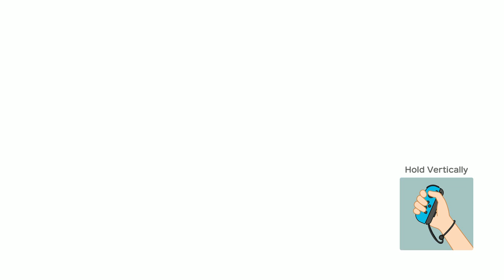Super Mario Party Megafruit Paradise Luigi # 8